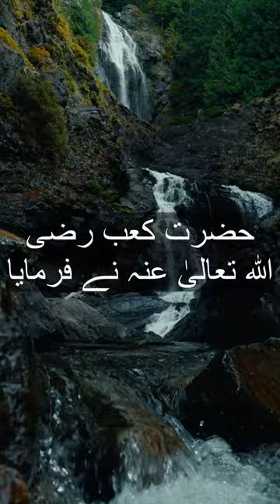An introduction to Syedna Ibrahim (AS) - Dr. Maulana Sarfraz Ahmad Awan | 6th October 2023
Join us in this insightful lecture as Dr. Maulana Sarfraz Ahmad Awan explores an intriguing and captivating topic: "An introduction to Syedna Ibrahim (AS) (سیدنا ابراھیم علیہ السلام ایک تعارف)." Explore the profound importance of introducing Syedna Ibrahim (AS) and its pivotal role in enlightening humanity towards everlasting blessings and guidance.

🎧 You can also access the audio version of this lecture

📅 Recorded on 6h October 2023, this insightful lecture coincides with the Islamic date of Rabi' al-Awwal 19, 1445 Al-Jummah.

This lecture was delivered at Jumma Sermons at Jamia Mosque Tauheed, Lahore Cantt, near Aadil Hospital.

🎙️ If you prefer podcasts, you can also listen to Dr. Awan's insightful discussions: Anchor Podcast Google Podcast

Delve into the profound connection between faith in the Prophethood of Hazrat Muhammad (PBUH) and the pursuit of everlasting happiness.